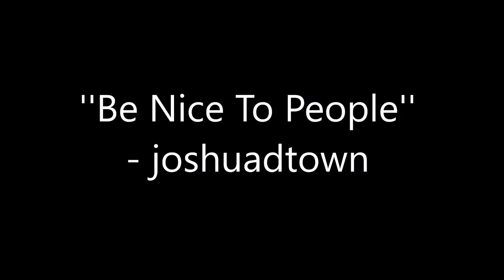JoshuaDTown (Joshua Evans) Speed Drawing | HausOfKatie